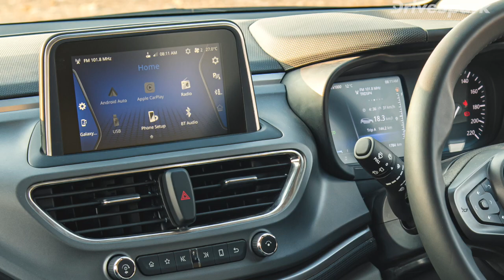ಅನಾವರಣಗೊಂಡ ಟಾಟಾ ಆಲ್‌ಟ್ರೊಜ್ | ಫಸ್ಟ್ ಲುಕ್ | ಸ್ಪೆಸಿಫಿಕೇಶನ್, ಫೀಚರ್, ವಿನ್ಯಾಸ ಹಾಗೂ ಇತರ ವಿವರಗಳು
ಟಾಟಾ ಆಲ್‌ಟ್ರೊಜ್ ಕಾರ್ ಅನ್ನು ದೇಶಿಯ ಮಾರುಕಟ್ಟೆಯಲ್ಲಿ ಅನಾವರಣಗೊಳಿಸಲಾಗಿದೆ. ಟಾಟಾ ಆಲ್‌ಟ್ರೊಜ್ ಕಾರು ಟಾಟಾ ಮೋಟಾರ್ಸ್ ದೇಶಿಯ ಮಾರುಕಟ್ಟೆಯಲ್ಲಿ ಬಿಡುಗಡೆಗೊಳಿಸುತ್ತಿರುವ ಮೊದಲ ಪ್ರೀಮಿಯಂ ಹ್ಯಾಚ್‌ಬ್ಯಾಕ್ ಕಾರು ಮಾದರಿಯಾಗಿದೆ. ಹೊಸ ಆಲ್‌ಟ್ರೊಜ್ ಕಾರನ್ನು 2020ರ ಜನವರಿಯಲ್ಲಿ ಮಾರಾಟಕ್ಕೆ ಲಭ್ಯವಿರಲಿದ್ದು, ಹೊಸ ಕಾರು ಆಲ್ಫಾ ಪ್ಲಾಟ್‌ಫಾರಂ ಅಡಿ ಅಭಿವೃದ್ದಿಗೊಂಡಿದೆ.

ಮುಂದಿನ ತಿಂಗಳು ಬಿಡುಗಡೆಯಾಗುತ್ತಿರುವ ಹಿನ್ನೆಲೆಯಲ್ಲಿ ಹೊಸ ಟಾಟಾ ಆಲ್‌ಟ್ರೊಜ್ ಕಾರಿನ ಫಸ್ಟ್ ಲುಕ್, ಕಾರಿನ ವಿನ್ಯಾಸ, ಫೀಚರ್ಸ್, ಸ್ಪೆಸಿಫಿಕೇಶನ್, ಮಾದರಿಗಳು, ಬಣ್ಣಗಳು ಹಾಗೂ ಇನ್ನಿತರ ವಿವರಗಳನ್ನು ಈ ವೀಡಿಯೊದಲ್ಲಿ ನೀಡಲಾಗಿದೆ.